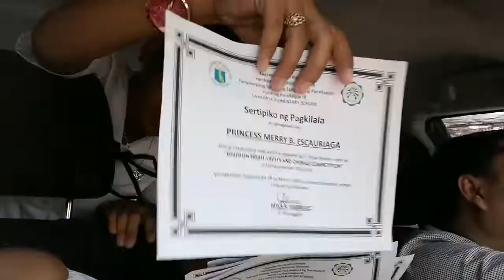RECOGNITION DAY 2019 WITH HONORS DAMING ACHIEVEMENTS + SIMPLE CELEBRATION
Hi Guys gusto ko lang e share ang kasiyahan Bilang parents super proud na ang daming ACHIEVEMENTS ng mga anak ko Proud Mommy & daddy talaga kami 💓💓💓